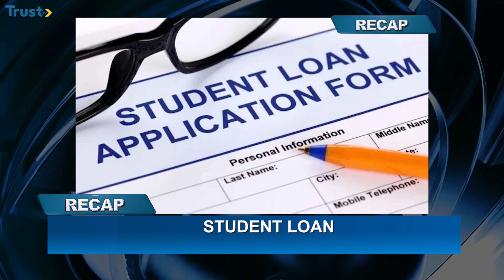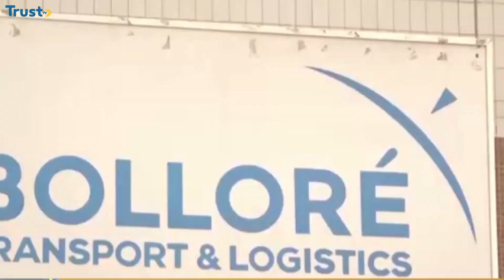News Update: ASUU FUT Minna protests over unpaid salaries, allowances + more | 4PM 25/06/2024